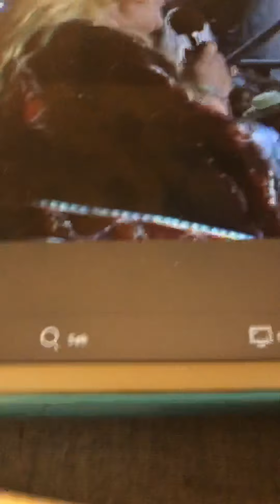Kult med Elisabeth Granneman 1979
Dette er fra Sjumilstøvler i sommer Norge da programnet var i
Spikersuppa i Oslo Norge 1979